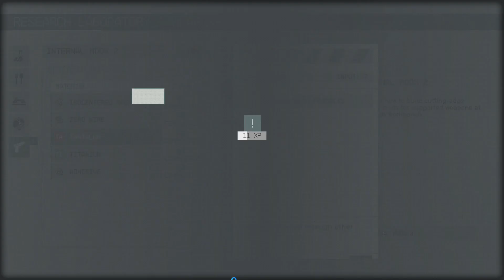Professional Space Farmer with some Space Ranging on the side - Starfield - Episode 19 Part 4